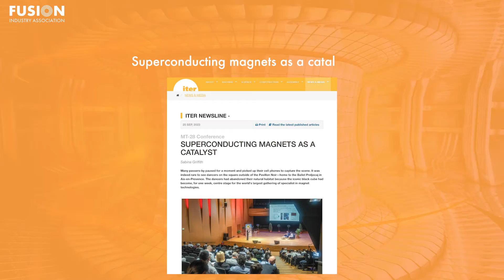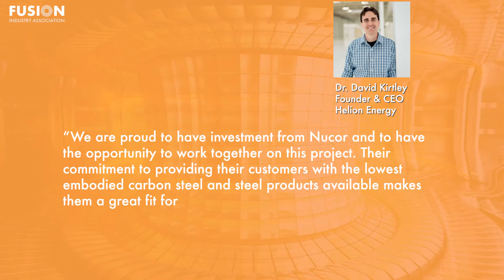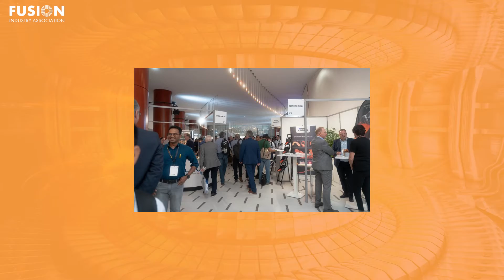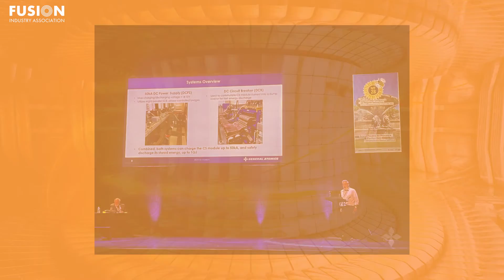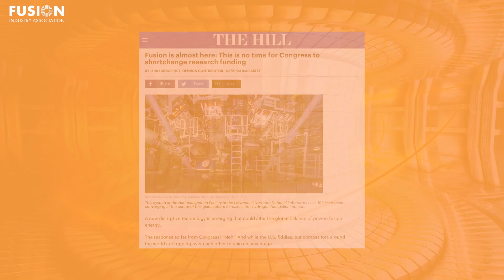Fusion News, October 4, 2023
Alexander Behzadi, an environmental scientist and recent graduate from the St. Mary University of Maryland, gives today's global fusion news update. Links to all the stories mentioned are included below.

Bonuses:
1. All-In Summit: Nuclear fusion and the potential for energy abundance:

2. U.S. aims to create nuclear fusion facility within 10 years, Energy chief says

3. Fusion is almost here: This is no time for Congress to shortchange research funding